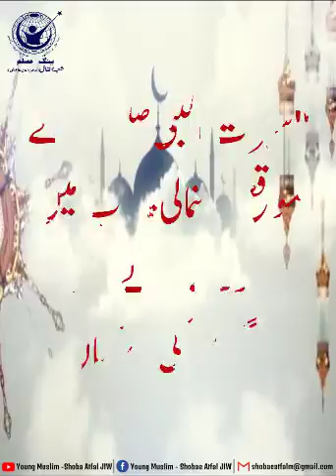seerat un nabi shumali punjab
"سیرت النبیﷺ کے موقع پرشمالی پنجاب کے مختلف زونز میں ہونےوالے پروگرام کی جھلکیاں"
seeratunnabi seeratunnabi seeratunnabi ✅ rabiawwal rabiawwal rabiawwalcomingsoon❣️❣️